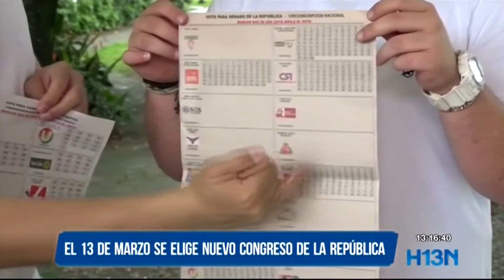El 13 de marzo se elige nuevo congreso de la República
El próximo 13 marzo se realizará a nivel nacional la elección del Congreso de la República, organismo que está conformado por el Senado y la Cámara.